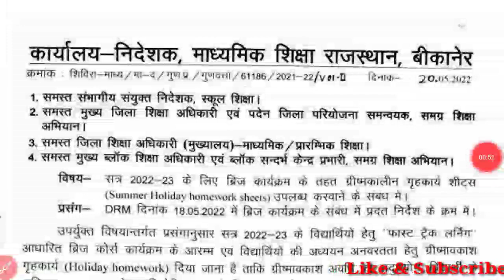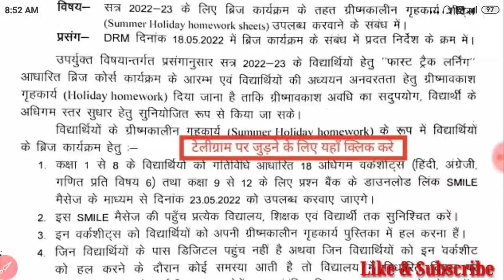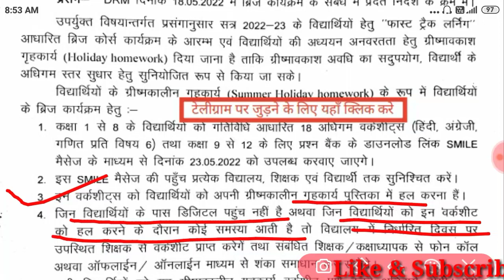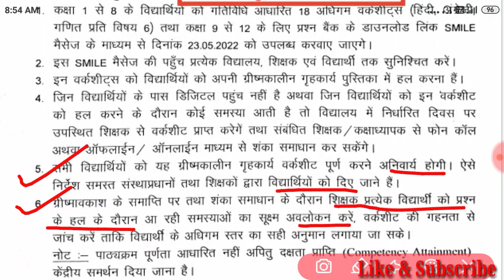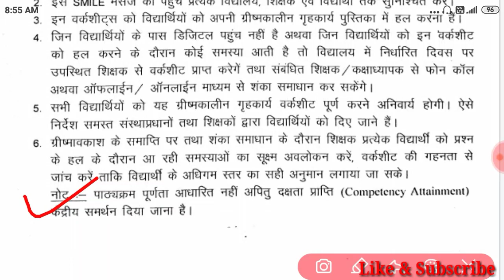विद्यार्थियों को दी जायेगी ग्रीष्मकालीन गृहकार्य शीट, Summer Holidays Homework sheet,